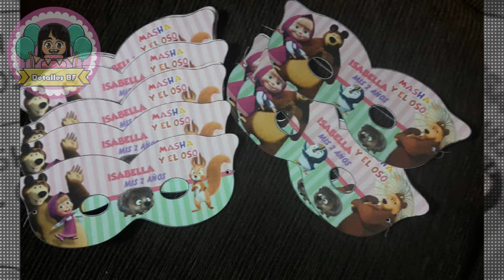Colección Caketopper Nº 36